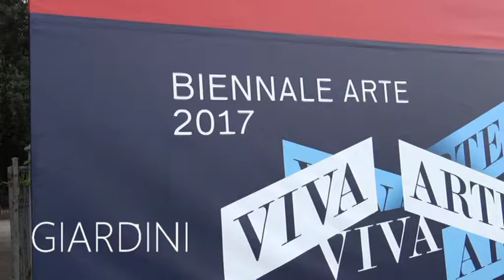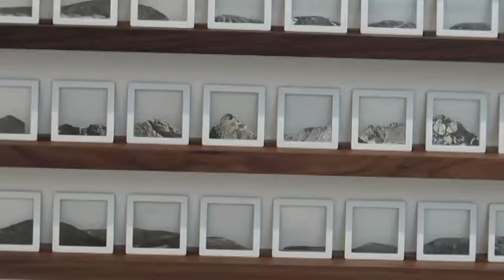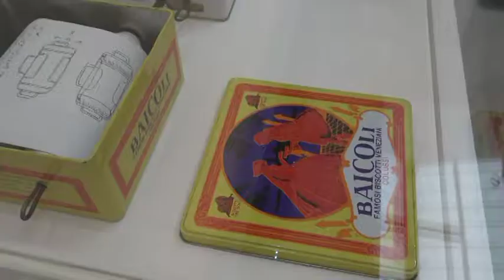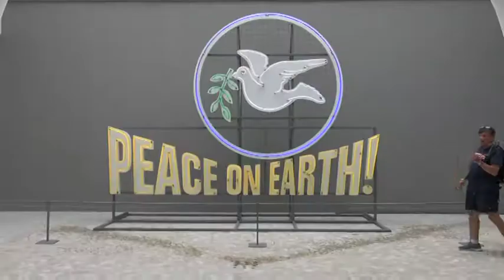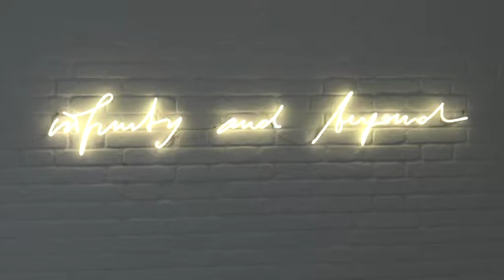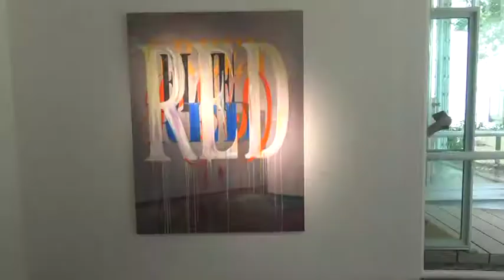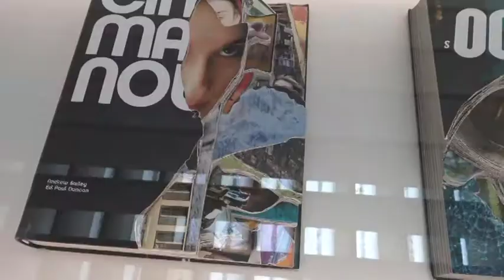La Biennal de Venècia. Giardini. 2017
Als Giardini, 57a Exposició Internacional d'Art de la Biennal de Venècia